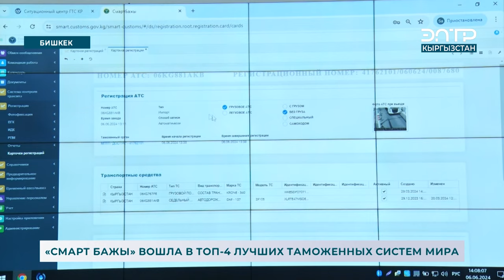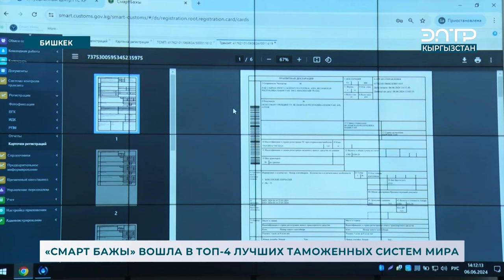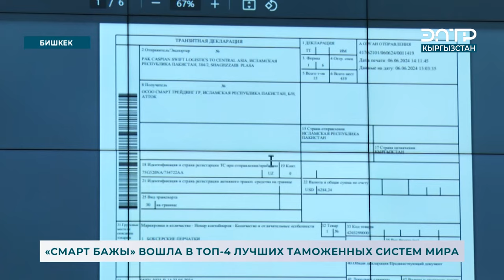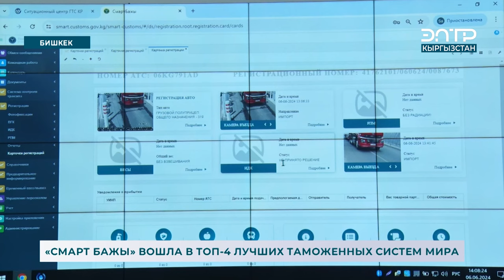«СМАРТ БАЖЫ» ВОШЛА В ТОП-4 ЛУЧШИХ ТАМОЖЕННЫХ СИСТЕМ МИРА